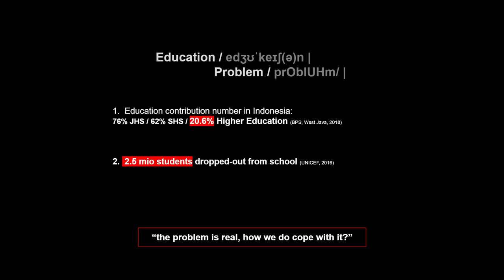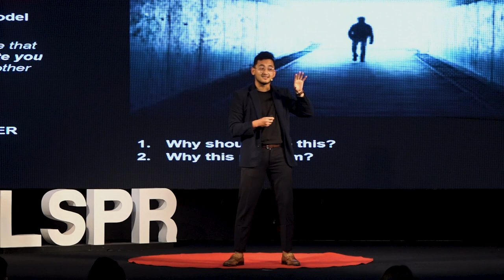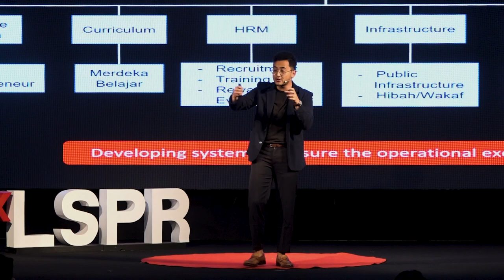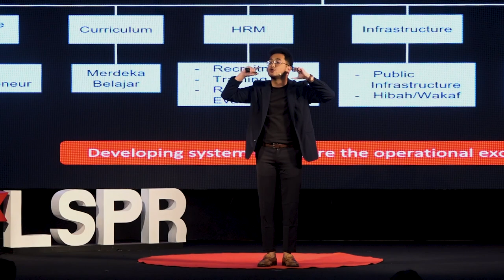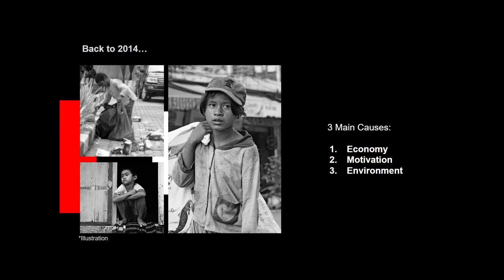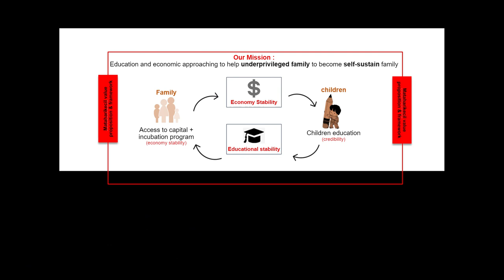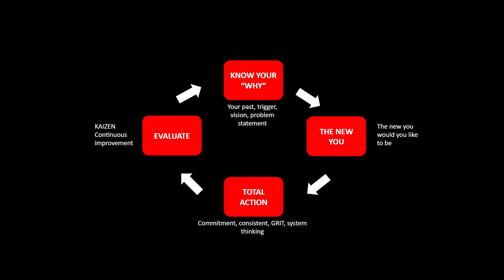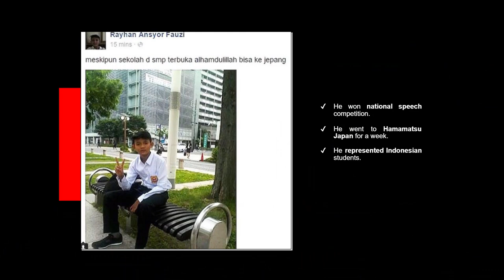How to become Initiator in Education Sector | Yasser Muhammad Syaiful | TEDxLSPR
Education is one of many keys to achieve a greater nation. Although education is important, there are still many unfortunate children who can’t pursue education. With TEDxLSPR, Yasser will share his journey in helping many children to pursue education through his foundation called Mataharikecil. He believes that it takes small steps to create big impacts. Yasser Muhammad Syaiful or known as Yasser is a Social Entrepreneur, Ed-tech Enthusiast, Public Speaker, and Social Worker. He is a founder and CEO of Mataharikecil Foundation and a country manager at ELSA Speak. This industrial engineering graduate was awarded as 1st winner INDISCO Product Design Competition 2014, 4th place INCEPTION Product Design ASEAN 2015, and outstanding student scholarship 2016 & 2016 at his college. This Master of Business Administration graduate was also awarded as Pahlawan IDN 2021 (Education Sector), Pemuda Pelopor Berprestasi Jawa Barat 2018 (Education Sector), and Pemuda Pelopor Berprestasi Indonesia 2018 (Education Sector). This talk was given at a TEDx event using the TED conference format but independently organized by a local community.